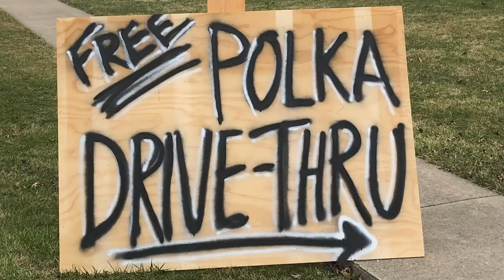Drive Thru Polka with Mollie B and Ted Lange in Ridgeville Corners, OH.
With the current corona virus that's been spreading around, Mollie and I are concerned￼ for the health of our country, like many others are. We have followed the recommended restrictions that have been set and will continue to do so. As you may know, in the state of Ohio, as of March 21, 2020, we are advised to practice social distancing… leave 6 feet of distance from those around you. ￼￼ So what we did, we feel follows the restrictions, while trying to spread a little love and fun to help keep you all healthy, both in body and mind.

Starting only a few minutes after 6:00pm, we hosted a FREE Polka drive-through in the parking lot of St. Peter’s Lutheran Church located on US Route 6 in Ridgeville Corners.

It worked just like any other drive-thru...  except no payment was expected when people "got their polka order.'

We enjoyed ourselves, and were pleased to put smiles on the faces of so many others right here in our neighborhood.  Special thanks to St. Peter Lutheran Church in Ridgeville Corners, OH for the use of their parking lot.  Also, thank you to all who participated, and we wish you all continued good health and spirit!

God Bless,
Mollie B & Ted Lange

Together, they host the Mollie B Polka Party Radio Show on both on Rural Radio, Channel 147, (Sundays, 11:00am to 1:00pm EST) and kneiradio.com (Sundays, 8:00-10:00pm EST).